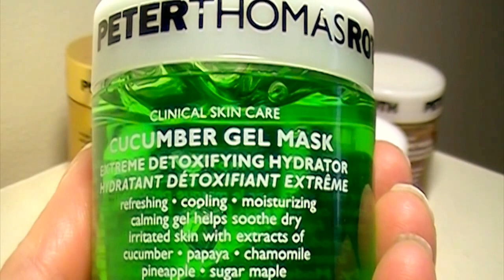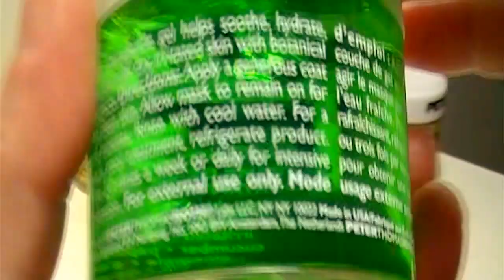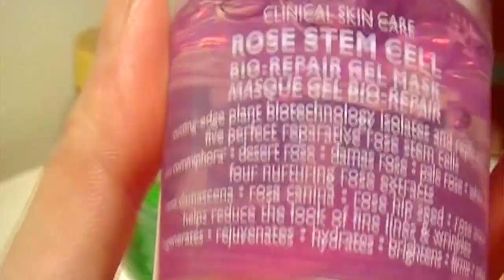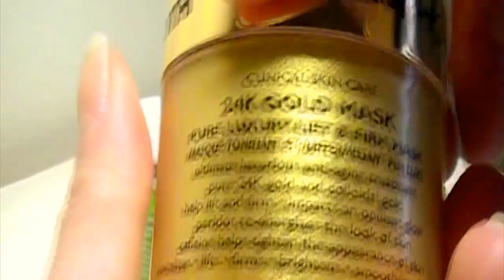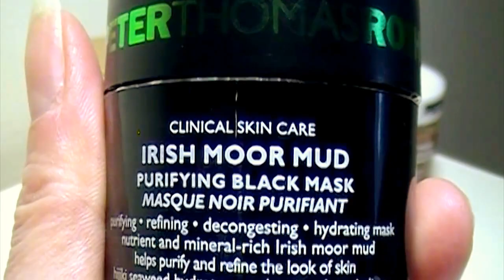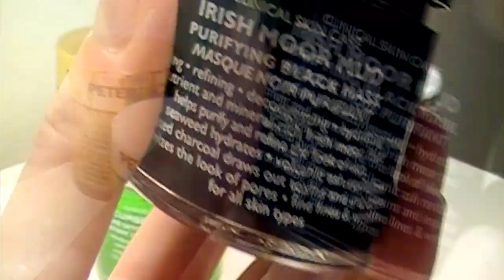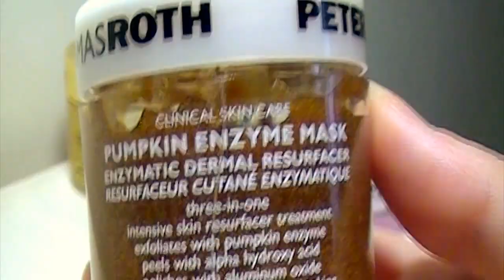Peter Thomas Roth / Les masques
Salut tout le monde ! Dans cette vidéo, je vous ferai une revue sur les masques de Peter Thomas Roth. Dites-moi ce que vous pensez de ces masques. Quel est votre préféré?

L'ensemble de 5 masques de la vidéo n'est plus sur le site de Sephora, mais est disponible en magasin. Voici le site de Sephora pour une description des produits

Liste des produits :

* Masque gel au concombre Hydratant détoxifiant extrême
* Rose stem cell Masque gel bio-repair
* Masque or 24K Masque tonifiant et raffermissant pur luxe
* Irish Moor Mud Masque noir purifiant
* Masque à la citrouille Resurfaceur cutané enzymatique